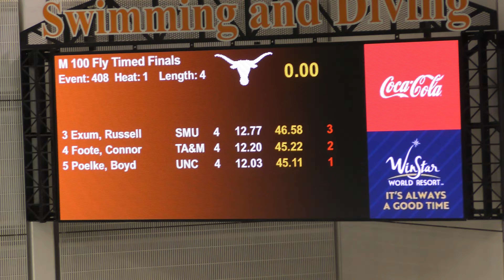2023 ASC Men's 100 Fly Time Trial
Lane 4: Foote